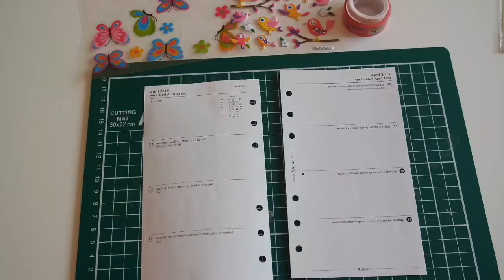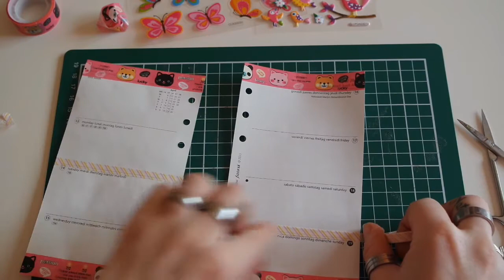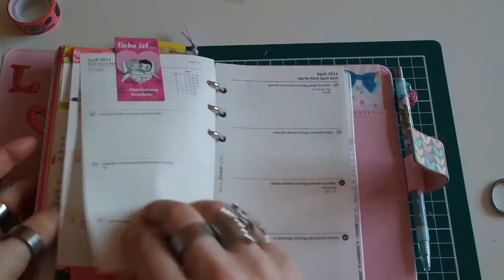Filofax : Wochendekoration Im Willow, Woche 16 !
Hier gibt es jetzt noch meine Deko für die aktuelle Woche.
Das ist für meinen Willow, Woche 16 !